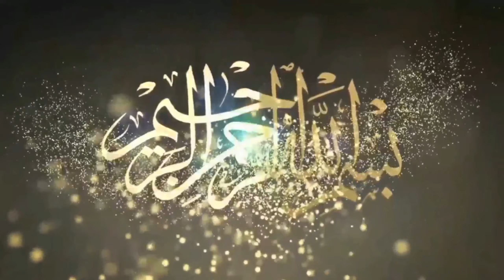Abdul Rahman Pehlwan Laghari Vs Ashraf Pehlwan Korai l Mela Tv